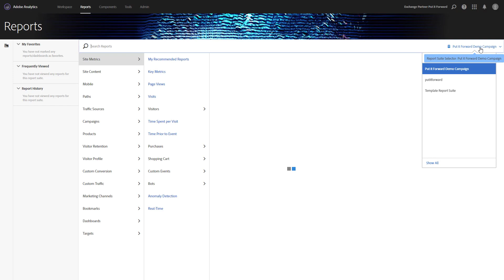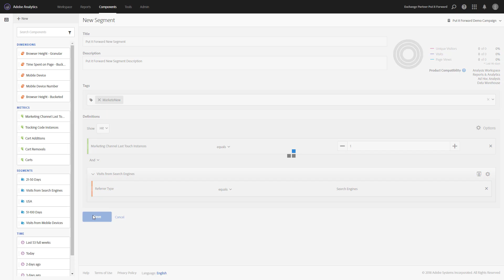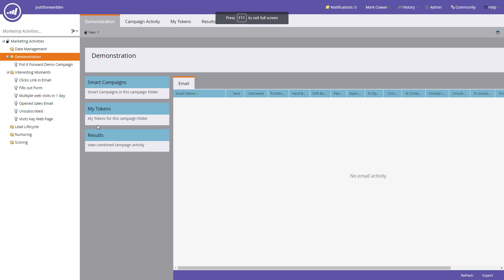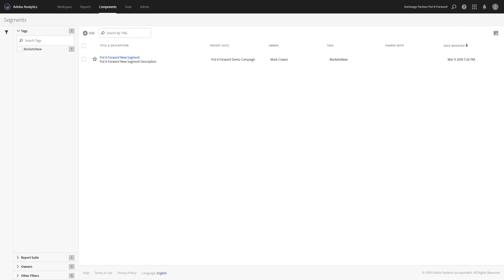Adobe Analytics Integrated with Marketo by Put it Forward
In this scenario you will see how Adobe Analytics is integrated with Marketo.  This can be part of the single view of the customer, enhanced reporting and campaign segmentation.